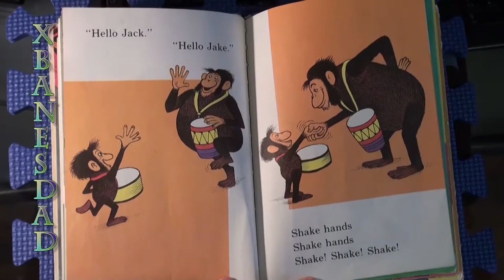Elves Perform Hand, Hand, Fingers, Thumb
Elves Perform  Hand, Hand, Fingers, Thumb by Al Perkins